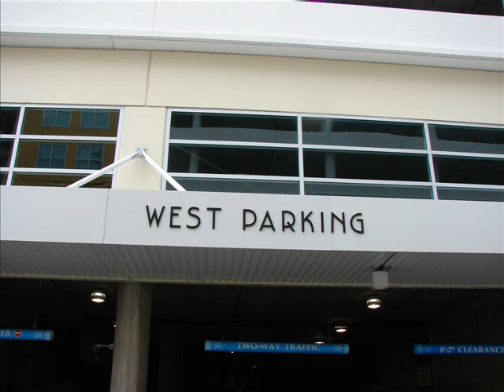Condominiums Channelside Tampa Florida 33602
Richard Michael Nappi

Richie specializes in new home sales and has a great rapport with all the local Lakewood Ranch & Tampa Bay community new home builders and is an outstanding negotiator for his buyers. Richie has a passion for selling new homes and is constantly providing new information on his various websites which include Riverview real estate, Lakewood Ranch Florida New Homes Communities Free Service 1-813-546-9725

As your personal buyer’s agent, I will look after you and your best interests, like getting the lowest price and best financing on the home you want to buy. Our system allows you to tell us exactly what you want in your “Dream Home” and then plugs all that information into our vast computer database, which will continually search through every home currently listed for sale 24-hours-a-day 7-days-a-week automatically e-mailing to you homes that match your criterion. If you would like more information on any or all of these home builders and what home lots are available, current inventory, or would like to schedule a showing please contact us at